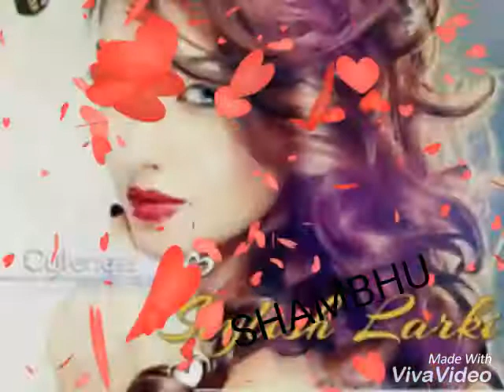shambhu kumar mandal chalagya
shambhu kumar mandal